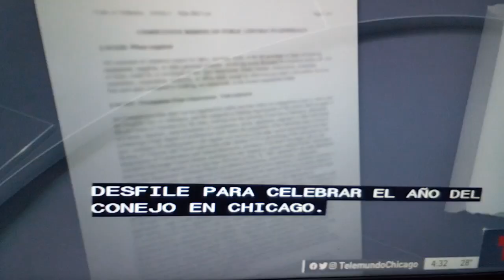Impacto local por masacre en California.